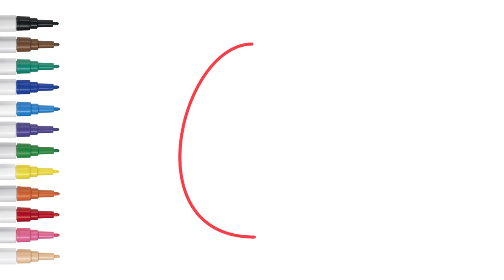How To Draw Easter Egg - Very Easy Step By Step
Drawing Of Easter Egg | How To Draw a Easter Egg ? In this video you will learn how to draw and color step by step. Draw and paint with me too.